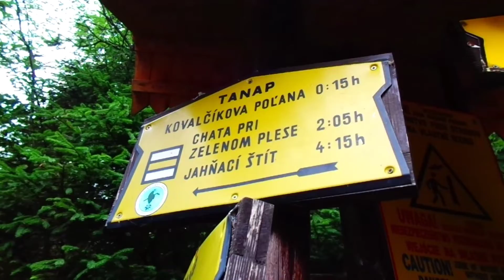Jahňací Štít 2 230 m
Výstup Tatranská Lomnica. Music RH Soundtrack - Aftermath. Mark Petrie - Willpower